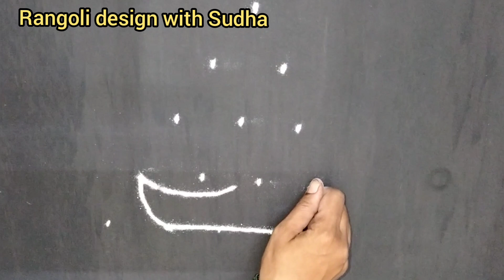दिवाळी पाडवा विशेष|भाऊबीज साठी लहान मुलींनाही काढता येईल अशी ठिपक्यांची दिव्याची रांगोळी|५ते१ ठिपके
satisfying video
sand art
muggulu
kolam
kolam designs
muggulu designs
muggulu simple
simple kolam
alpona
simple muggulu
chukkala muggulu
colors rangoli

sankranthi muggulu
sankranthi kolam
sankranthi rangoli

Pongal kolam
3d art
spoon rangoli
unique rangoli designs
Pongal

दिवाली
रंगोली
दिवाली रंगोली

deepavali
deepavali rangoli

satisfying
satisfying rangoli

relaxing
relaxing rangoli

satisfying video how to make kinetic sand rainbow